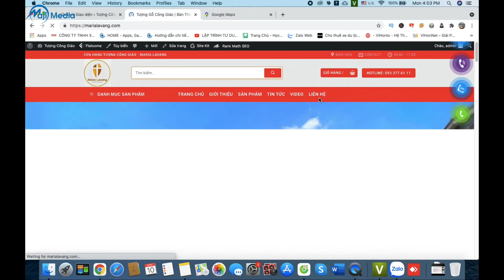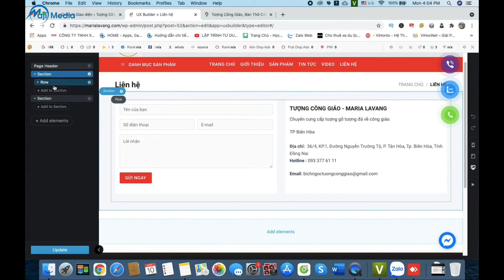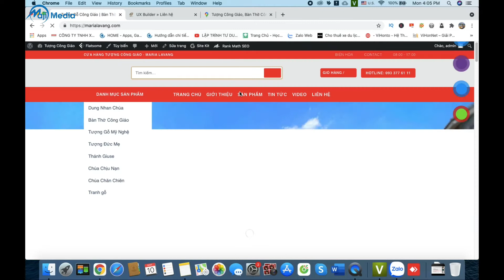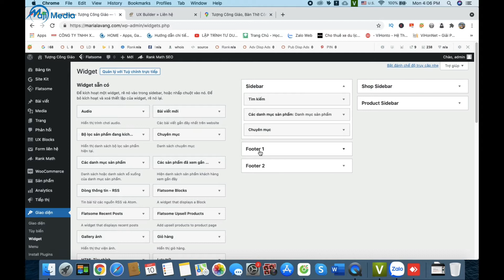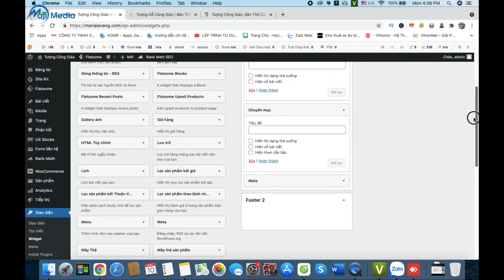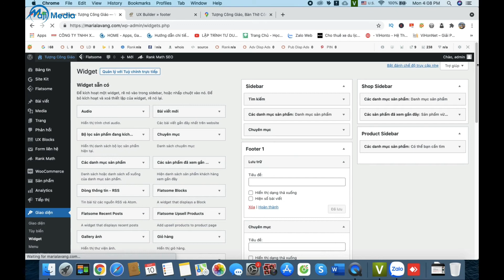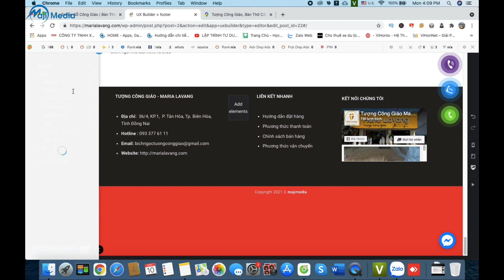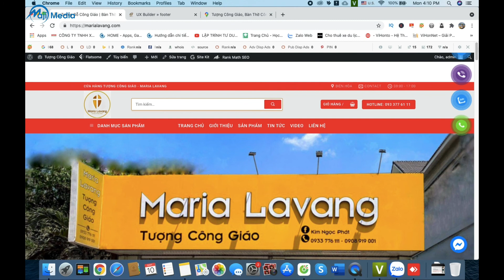#13 Hướng Dẫn Chèn Bản Đồ Google Maps Vào Website Wordpress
► Nếu thấy hay bạn có thể  ủng hộ 1 ly coffee cho kênh Nguyễn Văn Mạnh .Để Mình Có Động Lực Làm Video Tiếp Nhé.
Kệnh Nguyễn Văn Mạnh là kênh chính chủ của mình  với mong muốn chia sẻ về cuộc sống, vlog, lễ hội, du lịch, ẩm thực những hành trình, quảng đường mình đã đi qua.
Rất mong nhận được sự ủng hộ và đóng góp ý kiến của quý vị và các bạn để kênh Nguyễn Văn Mạnh mỗi ngày hoàn thiện hơn, chỉnh chu và có những video chất lượng hơn phục vụ Quý vị và các bạn.
© Bản quyền thuộc về Nguyễn Văn Mạnh